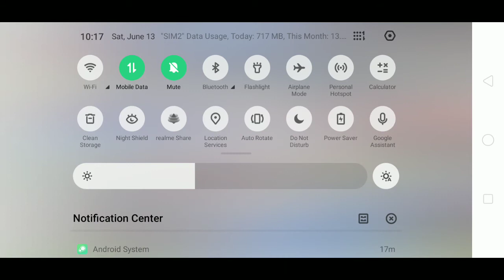Free fire game Best Tricks || Vishal stunter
Best moments in Free fire game || Vishal stunter,best moments character in free fire,
best glider moments in free fire,
best op moments in free fire,
top 10 best moments in free fire,
best funny moments in free fire